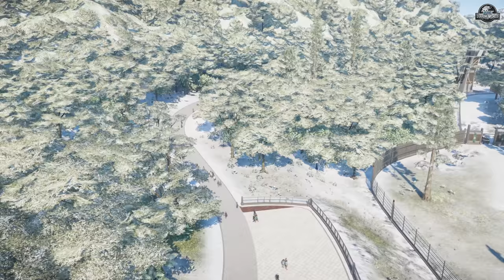Arctic Jurassic World - Park Tour! (+ Savegame & Modliste) - Jurassic World Evolution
🎁 Dandy's Amazon-Wunschliste
🎁 Miri's Amazon-Wunschliste